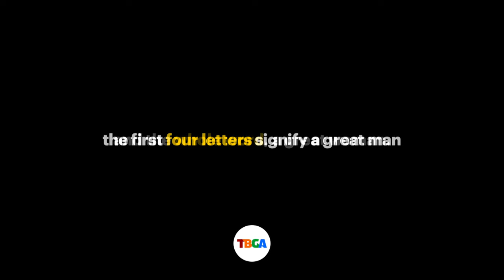TBGA Riddle: Word play